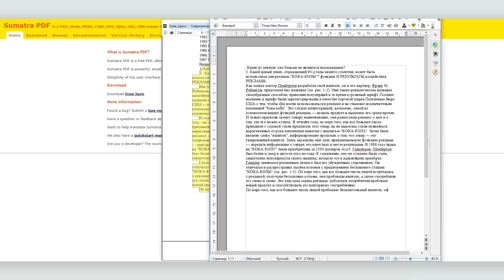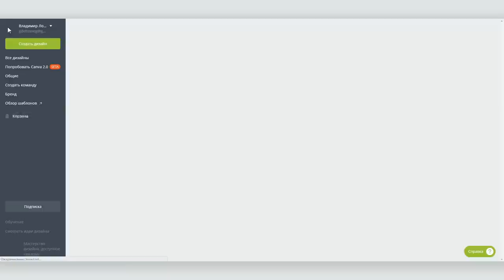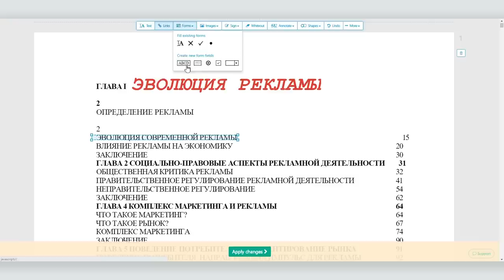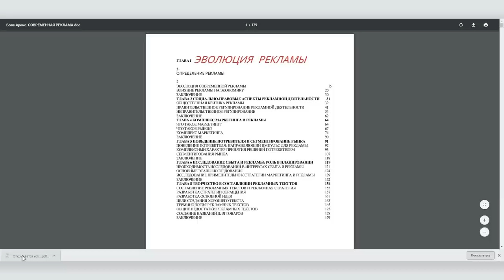Бесплатные программы для работы с PDF файлами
PDF – это универсальный формат для предоставления полиграфической продукции в электронном виде. И хотя появился он на заре Всемирной паутины, в далеком 1993 году, до сих пор у многих возникает вопрос — как работать с PDF файлами. Например, про работу с JPEG такого вопроса не возникает.

Связно это еще и с тем, что, несмотря на универсальность, до сих пор на рынке не так много бесплатных программ для работы с PDF. Кроме того, среднестатистическому пользователю редко приходится сталкиваться с этим форматом, а если уж приходится столкнуться, то он хватает первое, что под руку попадется. Чаще всего попадаются платные решения.

Чтобы исправить это положение мы сделали для вас обзор бесплатных программ для работы с PDF файлами, которые подойдут пользователям, не связанным с дизайном и полиграфией, то есть простые и бесплатные решения для работы с PDF от случая к случаю.